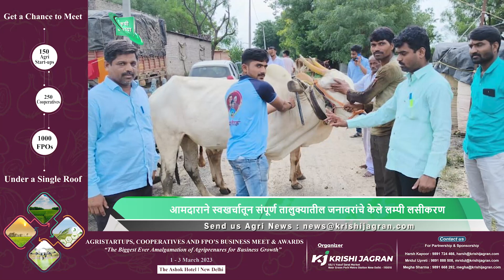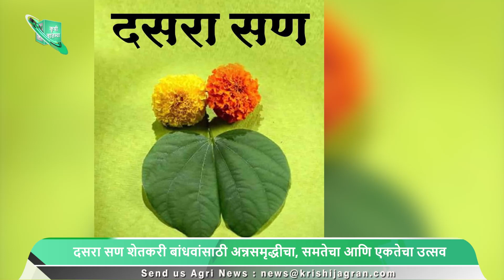50 हजारांचे प्रोत्साहन अनुदान येत्या 15 दिवसांत शेतकऱ्यांच्या खात्यात जमा होणार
50 हजारांचे प्रोत्साहन अनुदान येत्या 15 दिवसांत शेतकऱ्यांच्या खात्यात जमा होणार
नियमित कर्ज परतफेड करणारे शेतकरी आहेत त्यांना प्रोत्साहन अनुदान म्हणून 50 हजार रुपयांची मदत करण्याचा निर्णय घेण्यात आला होता. परंतु मध्यंतरी कोरोना कालावधीमुळे ही योजना लांबणीवर पडली होती. परंतु आता राज्यातील 28 लाख शेतकऱ्यांना या योजनेअंतर्गत अल्पमुदत पीक कर्जाची नियमित परतफेड करणाऱ्या शेतकऱ्यांना 50 हजार रुपयांचे प्रोत्साहनपर अनुदान मिळणार आहे.
It was decided to help the farmers who are regular loan repayments with Rs 50 thousand as incentive subsidy. But the plan was delayed due to the corona period in the interim. But now 28 lakh farmers in the state will get an incentive subsidy of 50 thousand rupees for regular repayment of short-term crop loans under this scheme.